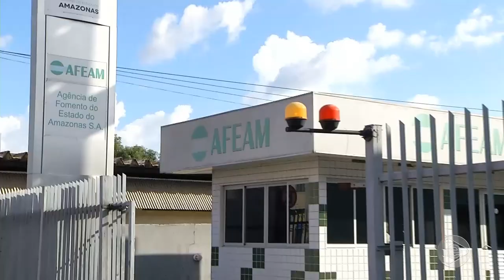Jornal Em Tempo (15.05.2019) 3º Bloco